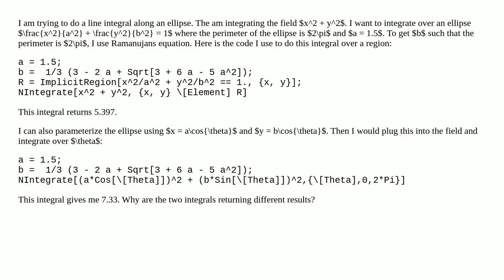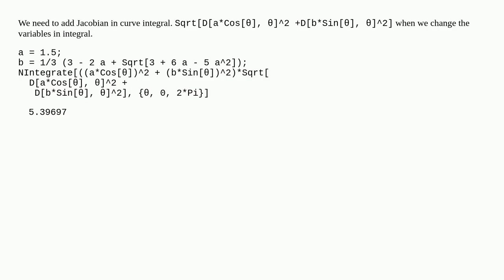Disagreement between Integration over Region and Contour integral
A special thanks goes out to the community

  calculus-and-analysis numerical-integration regions